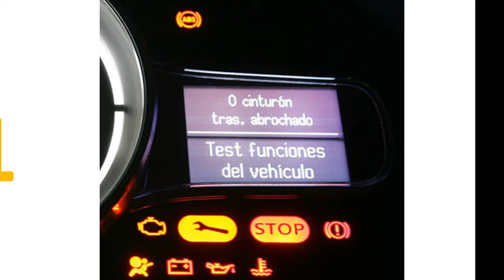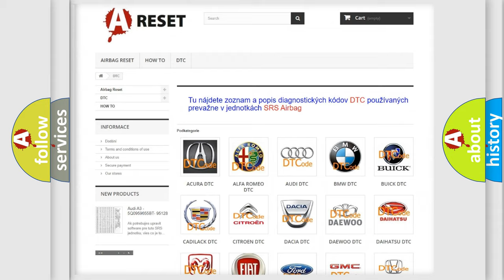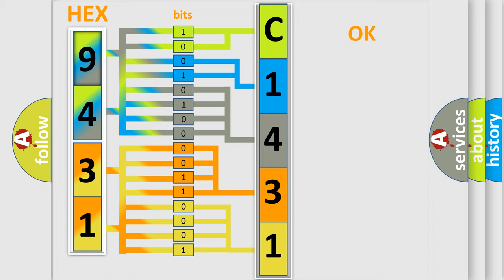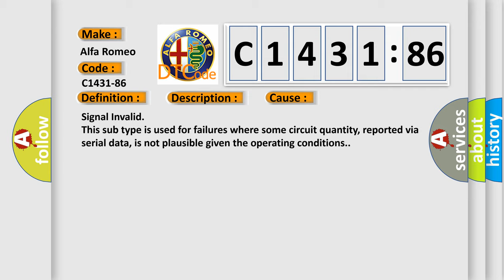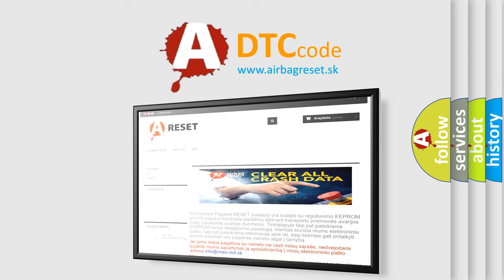DTC Alfa-Romeo C1431-86 Short Explanation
Contents:
0:21 Basic DTC analysis according to OBD2 protocol standard.
1:48 Insight into programming
2:58 A diagnostically understandable description of the Diagnostic Trouble Code
3:05 Basic error definition

Make:
Alfa Romeo
Code:
C1431-86
Definition:
Yaw Rate Acceleration Sensor From Bsm (Brake System Module) Failure - Signal Invalid
Description:
A monitored value from the Anti-Lock Brake System (ABS) Module is invalid.
Failure Type:
Signal Invalid